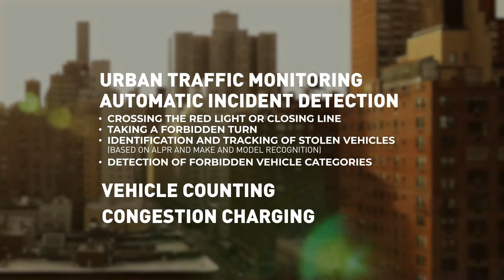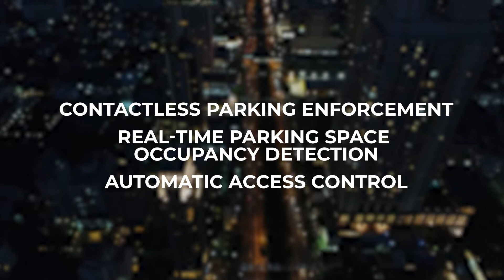Asura Technologies Introduction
Founded in 2017, Asura Technologies, a Budapest, Hungary-based company develops a new generation of video analytics systems and license plate recognition software that use artificial intelligence. create smart parking, traffic management, and general security & safety applications. The company’s first ALPR product (ARU) was a Special Mention at the 2018 Intertraffic Amsterdam Innovation Awards as a solution that can turn existing infrastructure into a “smart” system. In March 2020, Asura Technologies won the “Climate Conscious Startup” award within the framework of the Virtual Power Plant Program launched by Hungarian Innovation and Efficiency Nonprofit Ltd.
The company is active around the globe with strong strategic partnerships in North America, the GCC region, Europe and Asia.

Recent projects:
- Official quarantine app of Hungary (AI-based face recognition)
- Frictionless Parking Enforcement (free flow parking enforcement solution, USA)
- Vehicle Categorization for Road User Charging (Cameras only, no laser or radar sensors)